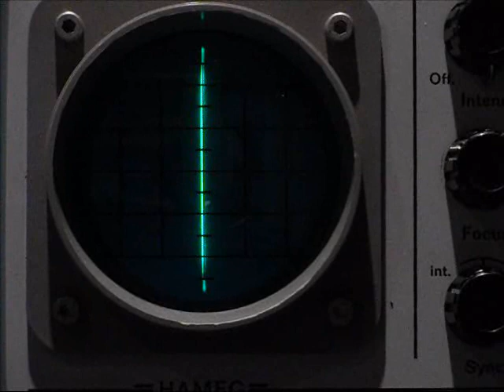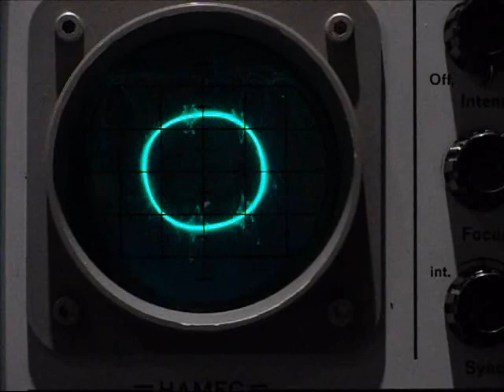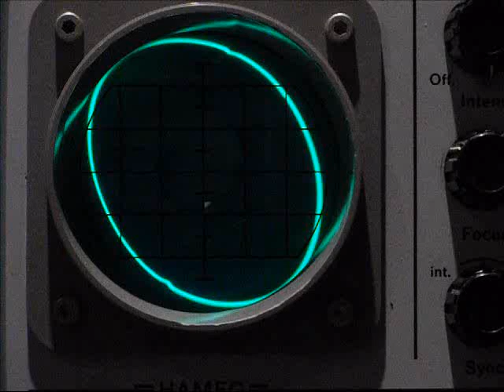Youscope Demo on Hameg HM 107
The Scope was built in 1963; i know its not perfect and it's  flipped (X and Y were swapped) but it's still ok